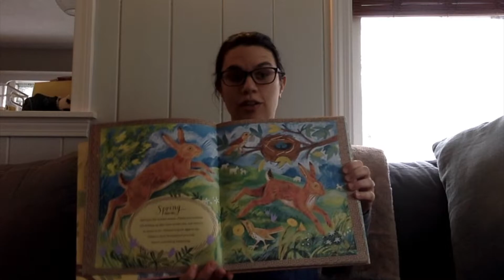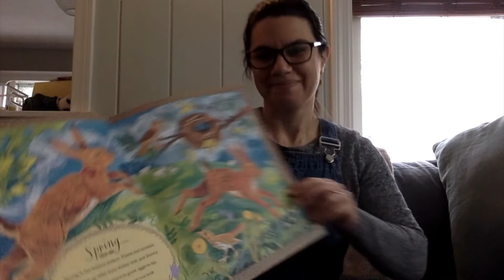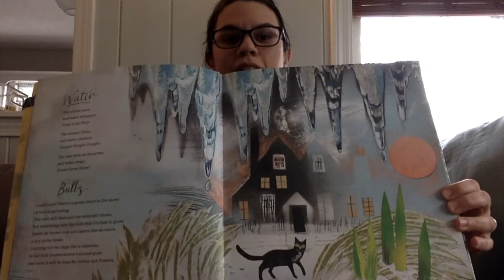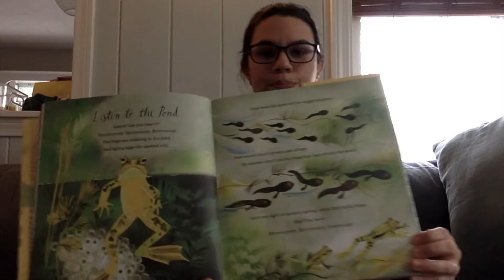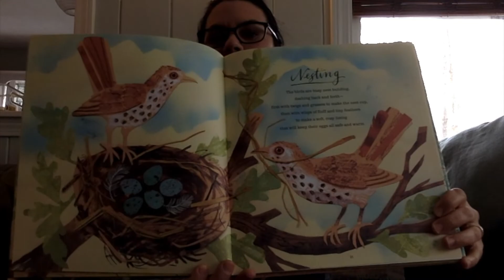Spring Hello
Hi Chameleons!  A song and some poems about spring.